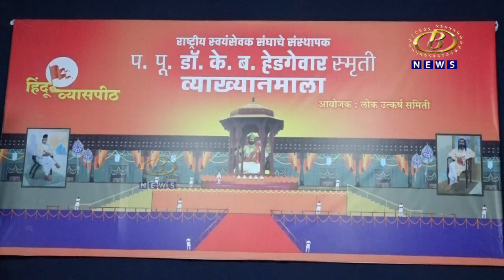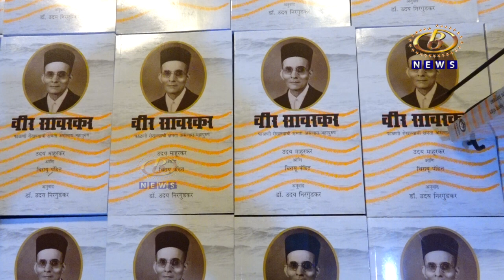भारतीय उद्योग आणि अर्थव्यवस्था कमकुवत करण्यासाठी हिंडेनबर्गचं राजकीय षडयंत्र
भारतीय उद्योग आणि अर्थव्यवस्था कमकुवत करण्यासाठी हिंडेनबर्गचं राजकीय षडयंत्र, ज्येष्ठ पत्रकार, विश्‍लेषक डॉ. उदय निरगुडकर यांचा दावा